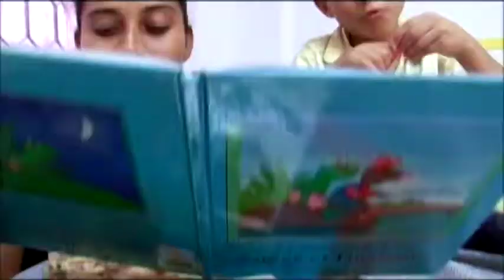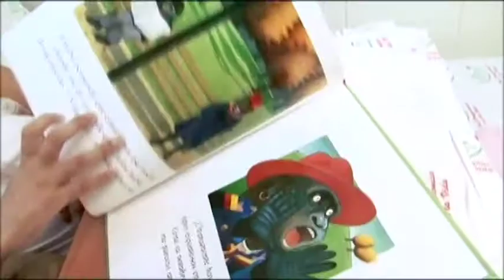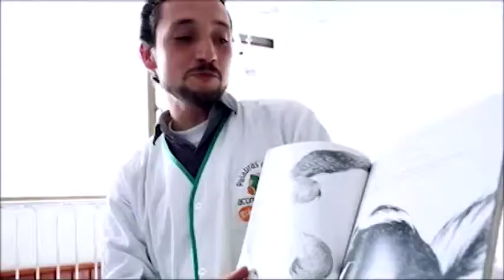Comforting Words GSK